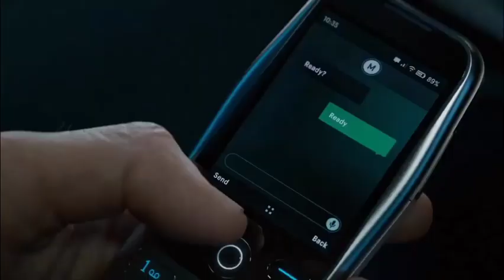call of duty warzone 3 playstation 5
call of duty warzone 3 ps5